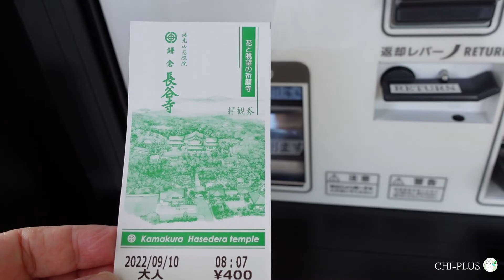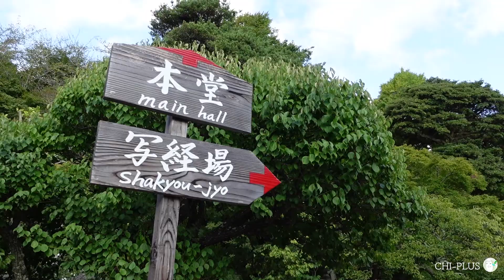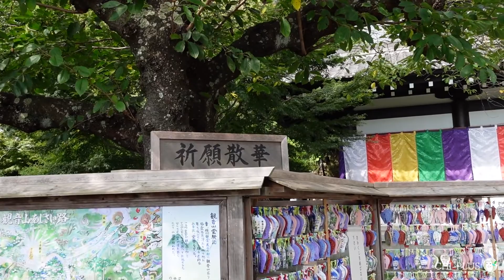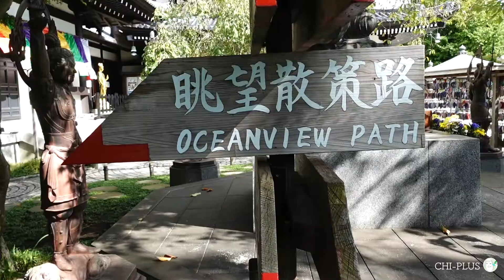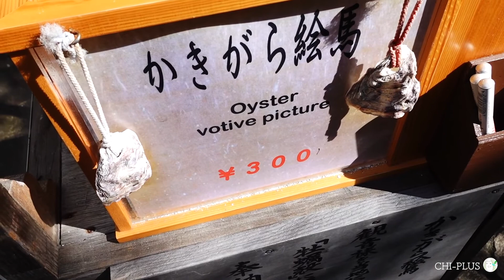How many "Jizo" can you find ? A walk around one of the very unique temples in Kamakura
A very unique and famous temple, Hasedera-temple has many statues that were very intriguing. The garden is also very beautiful and you can enjoy a variety of flowers all year round. Please visit the historical town of Kamakura on the Enoden train, which is celebrating its 120th anniversary.

Please turn on the subtitle settings 😁

0:00 0pening
0:11 Getting on Enoden train
2:43 Entrance of the Hasedera temple
6:00 Kannon-do Hall(main hall)
10:23 Inari sha
11:33 Benten-Kutsu Cave(my best 😍 in Hasedera temple)